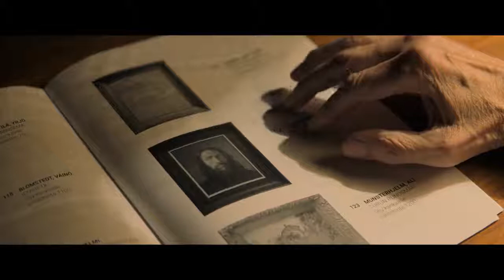El artista anónimo Trailer Español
Fecha de estreno: 23 de octubre de 2020
Género: Drama

SINOPSIS: Olavi (Heikki Nousiainen) es un anciano comerciante de arte que siempre ha antepuesto los negocios a su propia familia, y que está a punto de retirarse. Durante una subasta una vieja pintura llama su atención. Olavi sospecha que vale mucho más que su precio inicial, que es bajo porque su autenticidad no ha sido confirmada. Será entonces cuando los instintos de este hábil comerciante de arte entren en acción. Su obsesión con el cuadro trastocará su vida, en la que además aparecerá su hija Lea (Pirjo Lonka), a quien no ha visto en años, que le pide ayuda con su hijo adolescente.

Dirigida por Klaus Härö
Con Heikki Nousiainen, Pirjo Lonka,Amos Brotherus, Stefan Sauk,Pertti Sveholm

Distribuidora European Dreams Factory